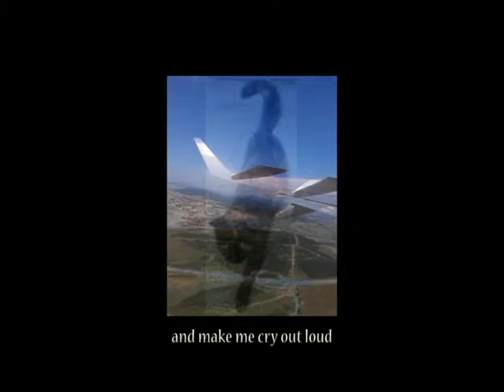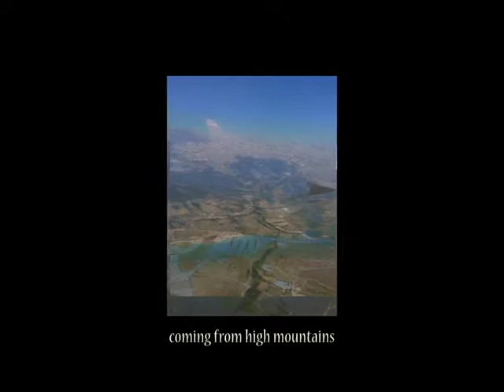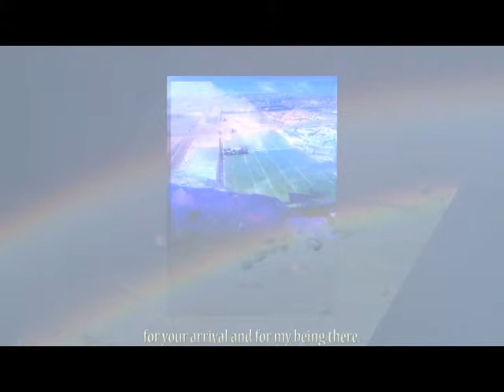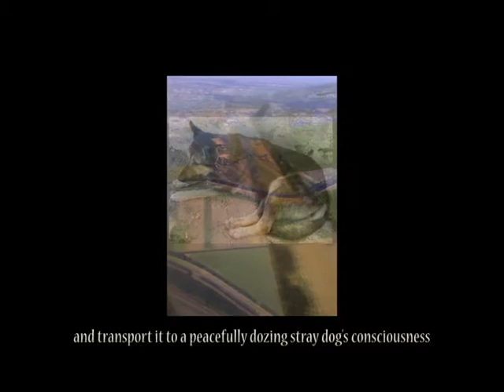Déjà vu (with Lyrics)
Guitar by Robbert van Nispen
Video and Poetry/Lyrics by Alin Duraduryan
Spoken and Whistle by  Alin Duraduryan

video and photographic footage made by Alin  during travel by mobile phone.

Lyrics:

I am slowly gettin it

You are not the name that you told me you are when you showed me your ID and maybe you are called so etcetera etcetera but you have got so many other names besides so

You are no baker that can make the air smell as hunger blossoming excitement in the pure fragrance of early morning for an unknown love

You are not a cat who can kiss me and make me cry out loud until I would not cry to let go then he lies down on his back in the glittery rays of a sunmade carpet

You are not the wild blue flower appearing to me when I bike on a roadside of a highway and make me stop to touch a charm of a secret message coming from high mountains to give me a tint of home coolness

You are not my rose tree that has blossomed two pinky red roses when Andersen's Kay and Gerda used to sing songs before Kay was lured by the heart freezing powers but you are not Kay as me is the Gerda looking for her Kay

You are not the seagull always following me wherever I go and look through my work station when I work changing seagull silhouettes Doing as if just a new seagull

You are not the wind muse that stole my favorite red gloves with a touch of you on I have been looking for ages over roads along lands

You are not the gloomy clouds pointing at a secret meeting point of a hill on which you've landed recently on the day when double rainbows blossomed for your arrival and for my being there.

You are not the magic molecule that I can move with a twinkle of my eye at a twinkle moment of air flushing through my body and transport it to a peacefully dozing stray dog's consciousness which in return makes contact with me via its cuddly fur

Weather has changed to sync to your behavior and to my sleep noww
You awakened my insomnia
The sky is in pain and full of anger now with explosions , thunder and heavy rain
I felt that last night just before sleep
your rage
and something has changed
killing me with a dream of you wipes it all through and convert me to a statue
endlessly singing in a park of favorites
a supersonic song for you
but ALAS it WAS NOT you - 'you' WAS just a Deja vu

megokosdosdasnicors